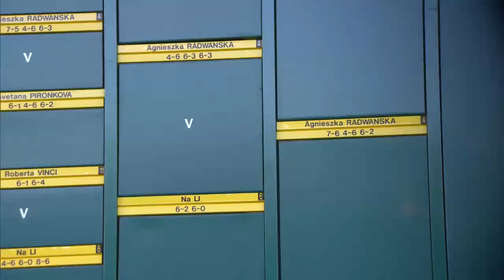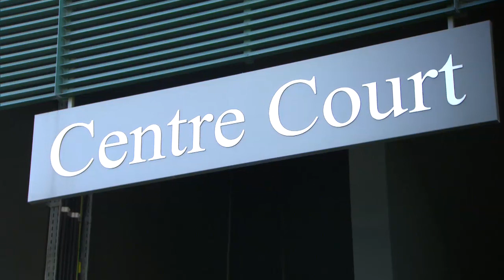Rob Walker's Wimbledon 2013 Poem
Live @ Wimbledon presenter Rob Walker summarises The 2013 Championships in a poem.